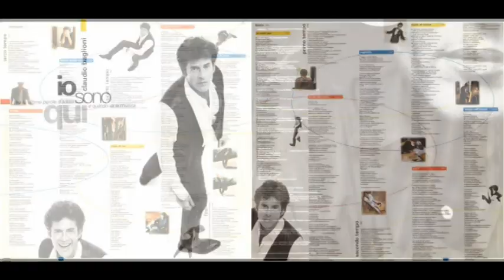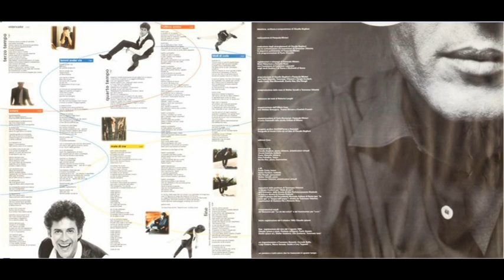Claudio Baglioni - Primo tempo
Claudio Baglioni - Io sono qui  - LP CBS 1995
Brano : Primo tempo
Anno : 1995